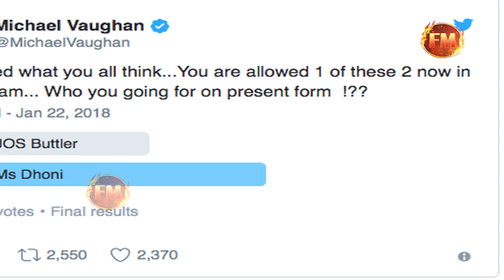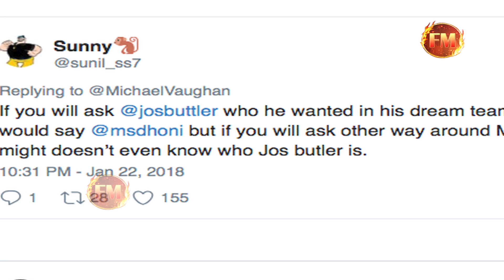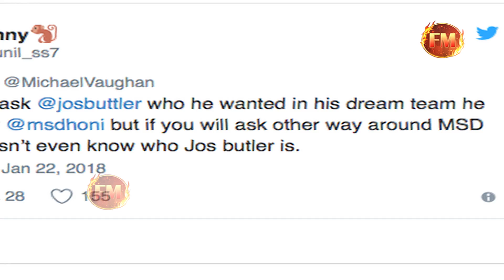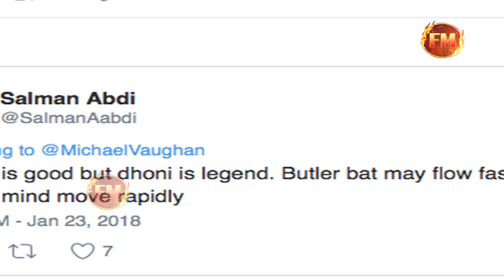इंग्लैंड के माइकल वॉन को बताई औकात.. धोनी को ऐसा कहना पड़ा भारी